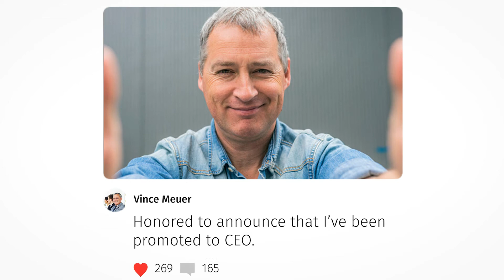Annex Wealth Management. Planning For Wherever Life Takes You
Annex Wealth Management is a fee-only fiduciary wealth management firm that offers a team approach to respond to your wealth management questions and needs. Know The Difference.